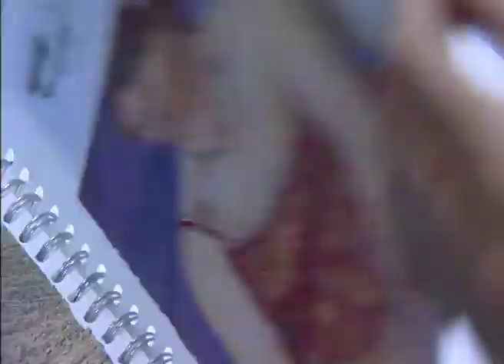Swarovski Collaborations SS07 Highlights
McQueen, Chalayan, Deacon, Macdonald, Kane, Kokosalaki, Aquascutum, Basso & Brooke. Nadja Swarovski documents the season and catches her star collaborators backstage.